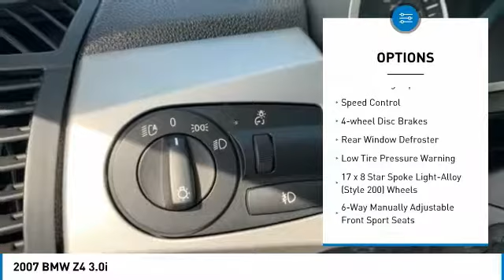2007 BMW Z4 Lynwood WA 30332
2007 BMW Z4 3.0i

Carson Cars
13806 Highway 99

Looking for the right convertible? Today could be your lucky day. this 2007 BMW Z4 could be yours.